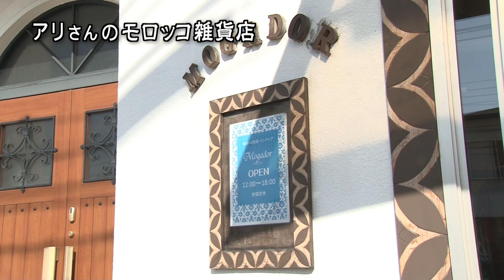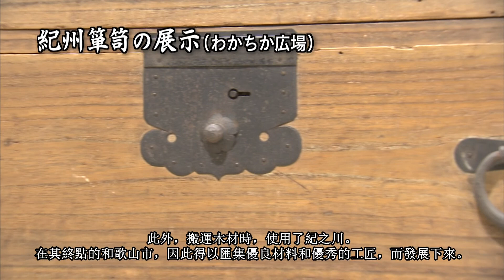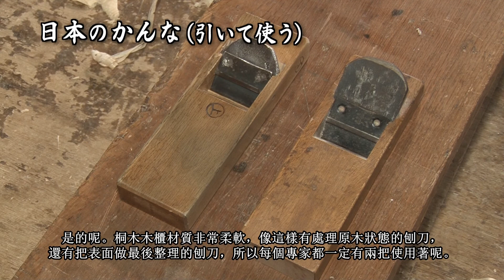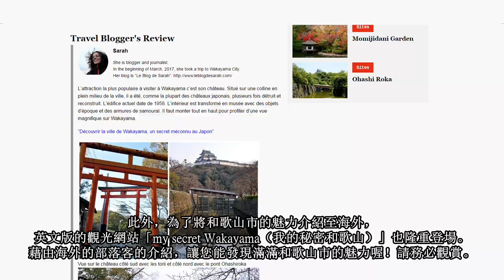【中国語版（繁体字）】わがまち和歌山プラス3月：アリ・アムシュトゥク さん / 更加了解我們的家園 和歌山3月號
【更加了解我們的家園 和歌山3月號】
歡迎收看，重新發現和歌山市魅力的官方節目「更加瞭解我們的家園和歌山！」
本節目是通過訪問海外人士、以及從海外來到和歌山居住的人士，重新發現和歌山市魅力的節目。

第16集的演出者，是來自摩洛哥的阿里・阿姆修德克先生。
阿里先生曾在意思是「美如畫」、被認定為世界遺產的索維拉擔任木工師傅。
來到日本後，跟太太一起在和歌山市經營摩洛哥雜貨店。

在節目裡，阿里先生會拜訪紀州木櫃工廠，學習傳統工藝技術，還有實際使用刨刀這樣的工作體驗，來親身感受和歌山市的魅力。
請大家一定要收看喔！！